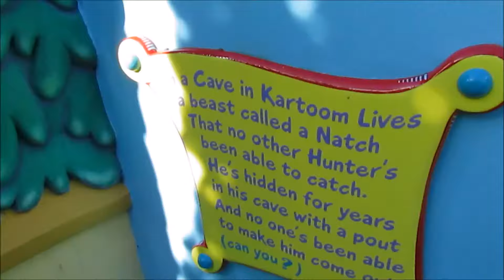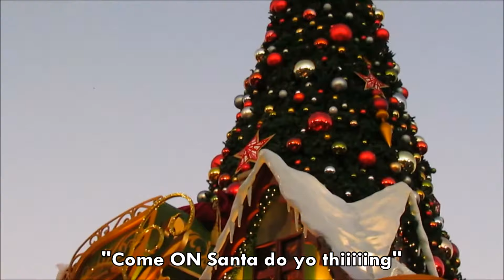Holiday Like This at Universal Orlando | Grinchmas, Parade, & Hogwarts Show | 11.29.17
Come on Santa do yo thiiiiiing

🌎 Greetings, friends! We are a family of 5 from Orlando, Florida vlogging life's adventures! We often go to Universal, as we are annual passholders! However on occasion we venture into other things! 🌎
Allow us to introduce ourselves:
☼ Anita (Mom): The cool mom of us 4 kids, who allows us to go to fun places and be ourselves. Cannot stress enough that she's the coolest mom to ever live. Slytherin/Ravenclaw, we're not sure, but she goes by both, though mostly Slytherin.
☠ Kara: The eldest of the kids, who likes food, classic, rad bands, and aliens. Doesn't know how to describe herself. She likes quesadillas. Especially talented in the art of drawing on one's own eyebrows. She's aware they're not real. Slytherin.
ϟ Hannah (Me): The second oldest, who runs this YouTube, goes by the name 'H.R. Massacr'  online (for some reason). Ilvermorny exchange student to Hogwarts. Fond of pumpkin juice. Butterbeer connoisseur. Enjoys theme parks, Harry Potter, and all things nerdy. Slytherin/Ravenclaw, or Slytherclaw if you wanna be fancy about it.
🎮 Shawn: The third child, likes minecraft, video games, is self-described as 'cool, awesome, and amazing', loves pizza and lasagna, loves DanTDM, and his favorite ride is The Hulk. Also has pet pygmy puff (purple) named Spike. Slytherin.
❀ Amber: The youngest kid, likes 'to float' on coasters, enjoys watching YouTube videos and playing minecraft, has a pet pygmy puff (pink) named Fluffy, her favorite ride is The Mummy (because she likes to float). Is quite fond of turkey legs. Gryffindor.

We're always doing something fun, so...
Come join our adventures!

 If you care to check me out anywhere else, here are the links. I love meeting new people!